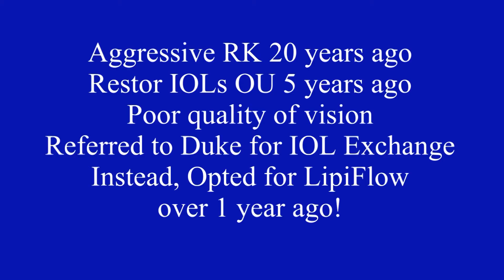LipiFlow at Duke: 1 year after treatment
Lynn underwent aggressive (small optical zone) radial keratotomy (RK) 20 years ago.  Subsequently, the same surgeon inserted ReStor Multifocal Intraocular lenses (IOLs) in both eyes with cataract surgery.  She experienced ocular discomfort and unstable vision and was referred to me for IOL removal.  Instead, we opted for LipiFlow Thermal Pulsation Therapy by TearScience.  A year later, she is still quite happy with her outcome and our decision to defer IOL removal.